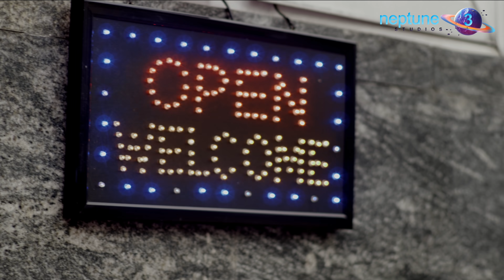Mr. Nice Guy | Table for Two: A Series of First Dates - EP4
Table for Two: A Series of First Dates is a gently-paced series providing social commentary on young-adult dating. It is a short series about work-place friendships and achieving one's goals. It is an entertaining short series created by Neptune3 Studios, the producers of the hit web series, Best Friends in the World.

Directed by:
Jemima Damina

Cast:
Prince Obasi-John
Joy Okon
Precious Bassey
Samuel Ating
Emmanuel Nse
Jeiel Damina
Abasikpongke Uko
Chioma Ohaegbuchi